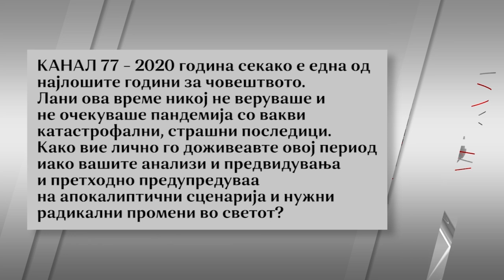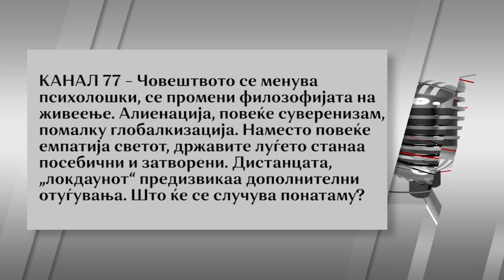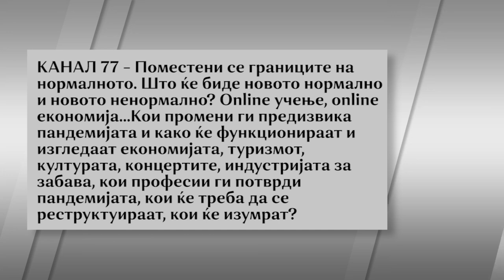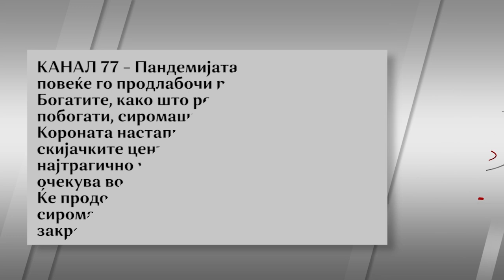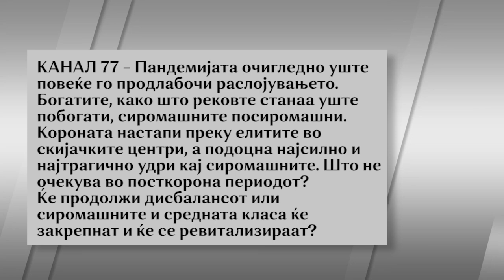Вакнин: Професии на иднината се во малопродажбата високите технологии и во финансиските услуги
Многу мало малцинство ќе заработува огромни плати додека околу 90 отсто од целата работна сила ќе бидат неквалификувани работници со ниски приходи. Првите ќе имаат универзитетски дипломи, високо образование, и тие ќе реинвестираат во нови вештини во текот на целиот живот. Ова во интервју „Стадион“ на Канал 77, го вели Сем Вакнин, професор по финансии - конзорциум на универзитети ЦИАПС, поранешен советник во македонската влада, зборува за екомско – социјалните проекции за 2021 година.
-Работната сила ќе биде поделена на два сегменти. Околу 90 отсто од целата работна сила ќе бидат неквалификувани работници со ниски приходи, и тие ќе работат на работни места „без излез“. Она што се нарекува „мек-работа“, како работата во Мекдоналдс. Тоа ќе биде типичното работно место во иднина. Автоматизацијата, компјутерите, и елитата ќе ги преземат работните места што бараат „мозок“ и интелект. Она што ќе им преостане на другите се работни места „ќор сокаци“ за кои не се плаќа скоро ништо. Минимална плата од која не може да се живее. Плата од која не можете да живеете. Нема да се вложува во образование и во стекнување вештини. Така ќе изгледа пејсажот за работната сила во иднина. Многу мало малцинство ќе заработува огромни плати. Тие ќе имаат универзитетски дипломи, високо образование, и тие ќе реинвестираат во нови вештини во текот на целиот живот. Значи, постојано ќе се преквалификуваат, вели Вакнин.